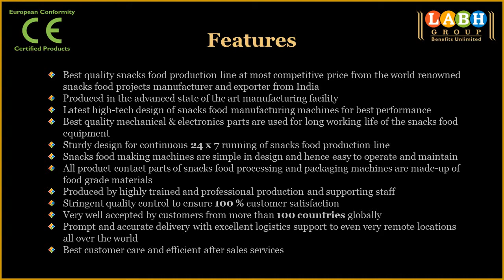Extruded Crispy Chips snacks production line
Labh Group -- A leading manufacturer and exporter of best quality snacks food production line exporting to more than 100 countries worldwide.

Features

• Best quality snacks food production line at most competitive price from the world renowned snacks food projects manufacturer and exporter from India

• Latest high-tech design of snacks food manufacturing machines for best performance

• Sturdy design for continuous 24 x 7 running of snacks food production line

• Snacks food making machines are simple in design and hence easy to operate and maintain

• World class manufacturing facility with state of the art equipment to produce best high quality snacks food making machines

• Strong R & D department continuously trying to bring in new innovative ideas and concepts to supply most advanced snacks food plant & machineries to our global customers

• Extruded Doritos / Tortilla Corn Chips Snacks Food Production Line